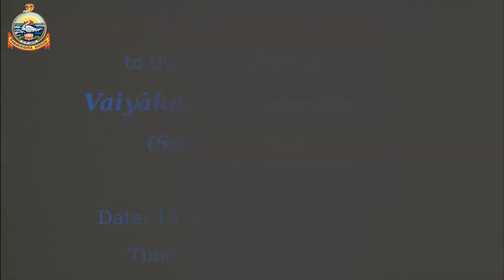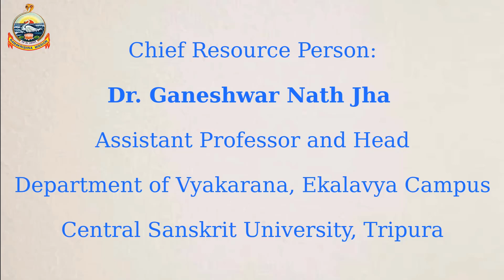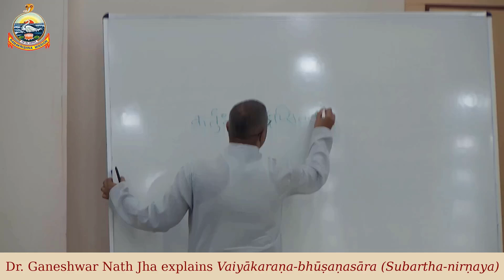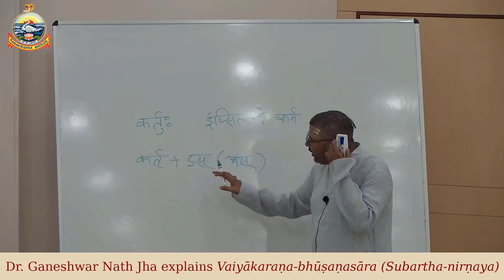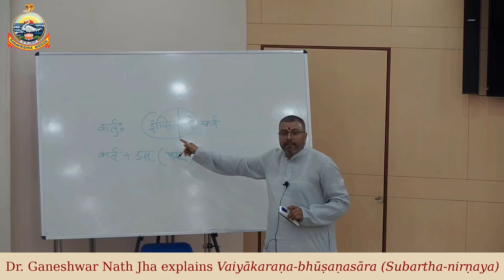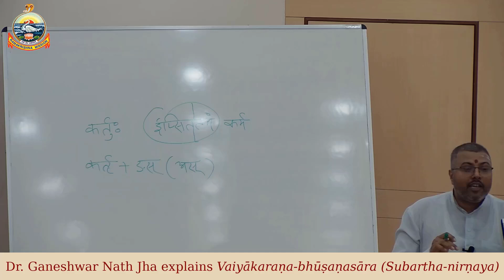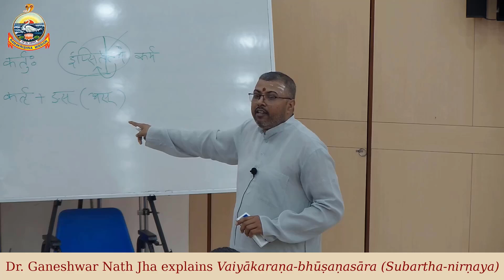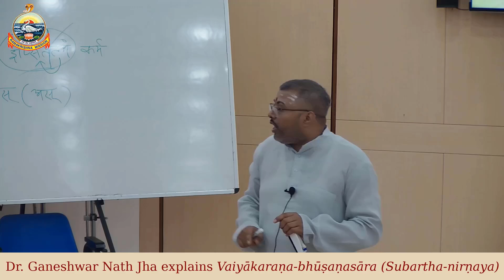Day - 01 | Vaiyākaraṇa-bhūṣaṇasāra Workshop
Day - 01 of the Online Workshop on Vaiyākaraṇa-bhūṣaṇasāra (Subartha-nirṇaya)
Date: 10 April 2024, Wednesday
Resource Person: Dr. Ganeshwar Nath Jha, Assistant Professor and Head of the Department of Vyakarana, Ekalavya Campus, Central Sanskrit University, Tripura.